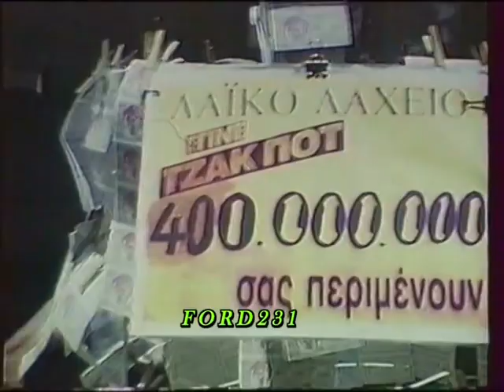ΕΟΡΤΑΣΤΙΚΗ-ΚΑΡΤΑ ΣΗΜΑ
Εορταστική κάρτα της ΕΤ-1. Μεταδόθηκε 24 Δεκεμβρίου 1992.